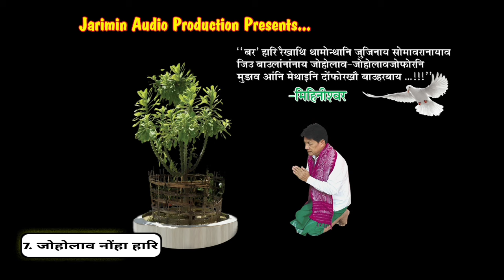JWHWLAO NWGHA HARI | SINGER- SULEKHA BASUMATARY || PRODUCER & LYRICS - MIHINISWAR BASUMATARY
PRODUCER & LYRICS - MIHINISWAR BASUMATARY
SINGER- SULEKHA BASUMATARY